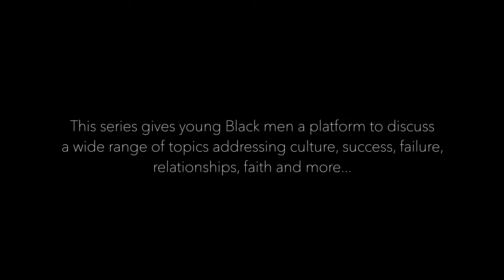⚠️Black Caution | Episode 06 | 🔥MORE Questions From The Ladies